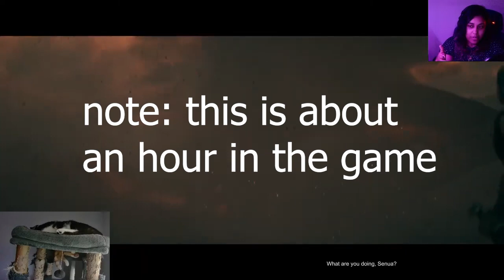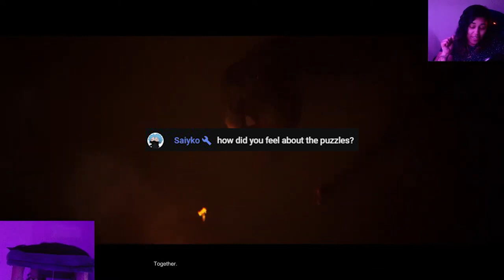Hellblade 2 Honest Review, Senuas Sacrifice is better!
To watch the full gameplay and livestream watch it here right now!

SKAIE HERE! I'm giving my honest review of Hellblade 2. I had some really high expectations and am a little let down. I'm just one person and of course these opinions are my own.

Senua’s Saga: Hellblade II is the sequel to the award-winning Hellblade: Senua’s Sacrifice. The game was released on May 21, 2024, and is developed by Ninja Theory and published by Xbox Game Studios.

In this game, Senua, the protagonist, returns in a brutal journey of survival through the myth and torment of Viking Iceland. Intent on saving those who have fallen victim to the horrors of tyranny, Senua faces a battle of overcoming the darkness within and without.

The game offers a crafted experience of cinematic immersion with beautifully realized visuals and encapsulating sound. Players experience the world through Senua’s eyes and ears, as a Celtic warrior who experiences psychosis. The game takes players on an epic journey across 10th century Iceland, recreated from real locations in stunning detail.

The gameplay consists of realistic violent combat, and narrative scenes sometimes showing extreme gore. Enemies react realistically to wounds, and are dispatched with intense killing animations involving blood and vocalisations of pain. Some strong language is used, and partial nudity can be seen during some sequences.

The game has been praised for delivering one of the most gripping interactive and sensory experiences of 2024. It features cryptic mazes and puzzles typically solved by observing matching runic symbols and other methods of altering the world around Senua to traverse the environment. Battles consist of one-on-one showdowns in which Senua must use her skills with a blade and her mirror, which grants her a limited bullet-time (or perhaps sword-time?) ability to deal rapid slashes against her opponent.

In summary, Senua’s Saga: Hellblade II is a psychological horror action-adventure game that offers a rich story, atmospheric gameplay, and a unique perspective on mental health.